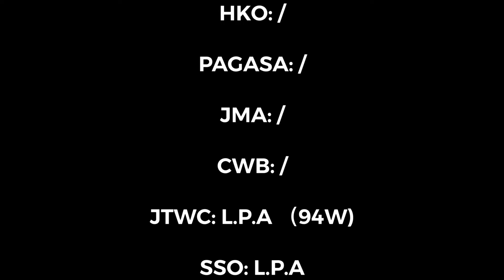[94W] 94W形成，或可能增強成今年首個「颱風」｜2021-04-10 19:00｜風暴消息2021 2/01｜終極天文台